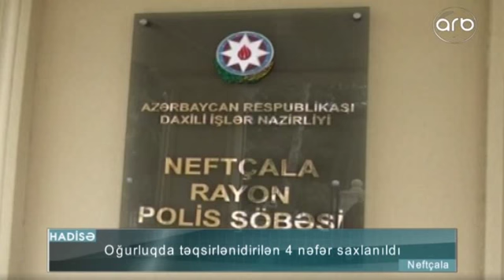Neftçalada evdən oğurluq edən şəxs saxlanılıb - ARB TV